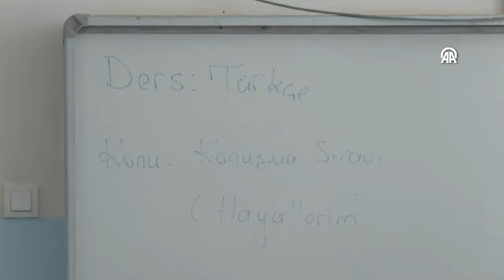Okullarda tatil sonrası ilk ders zili çaldı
Milli Eğitim Bakanlığına (MEB) bağlı ilk ve ortaöğretim kurumlarındaki yaklaşık 20 milyon öğrenci, 1 milyon 200 bin öğretmen, Ramazan Bayramı tatili ile birleşen "ara tatilin" ardından dersbaşı yaptı.